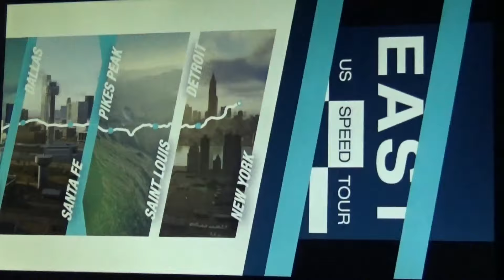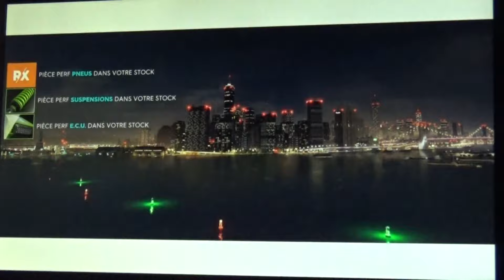OUI! Le fun est de retour! - The Crew 2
Aujourd'hui le Fun est de retour dans The Crew 2! On a ENFIN des épreuves qui ressemblent à des courses, et au passage j'en profite pour vous présenter ma nouvelle voiture: la Lamborghini Diablo et son V12 Bizzarrini.